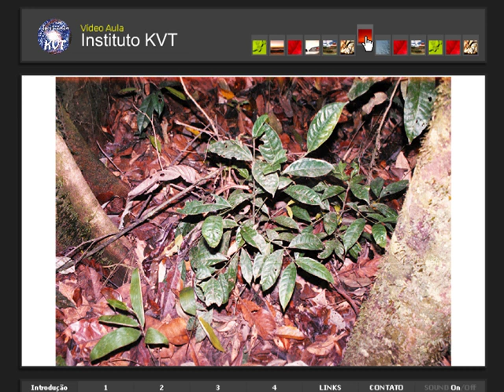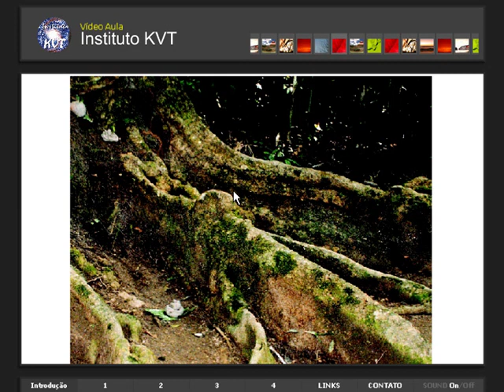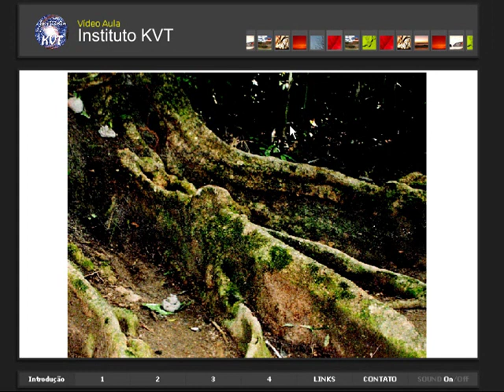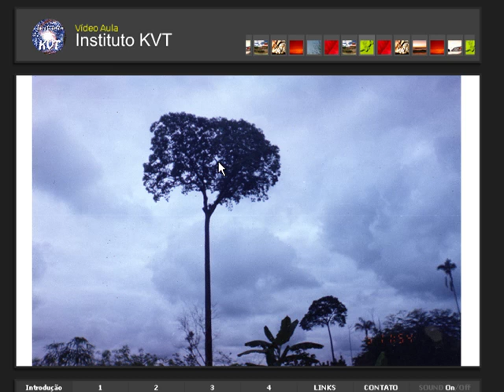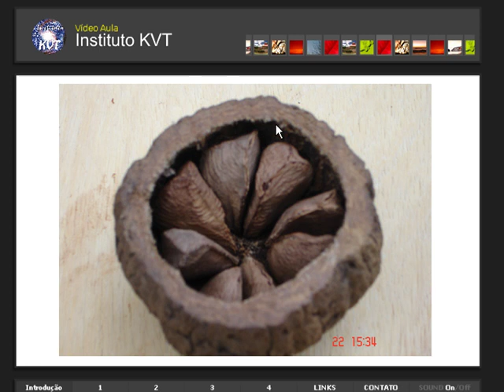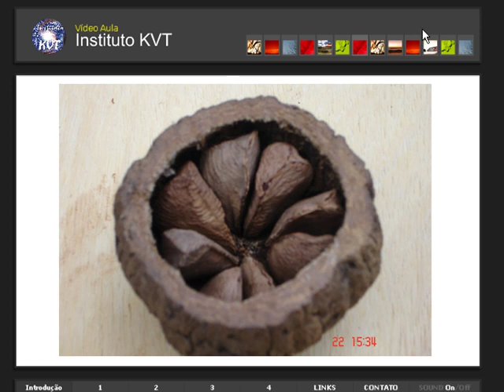O Raizeiro - Plantas da Floresta Amazônica - 2ª parte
Valorização da sabedoria tradicional sobre plantas medicinais nativas da floresta Amazônica.
Fungos, rasteiras, trepadeiras, cipós,arbustos e árvores.
Garrafinha ou jarrinha, benguê, João brandim e castanheira.
Programa o Raizeiro  parte 2

Seja um CURANDEIRO
das ERVAS INDÍGENAS.

• Você irá trilhar o Caminho do CURANDEIRO, desde a descoberta de sua ANCESTRALIDADE nas atividades de CURA, as INICIAÇÕES nos MISTÉRIOS da Sabedoria dos CURANDEIROS, até a sua formação.
• Aprendendo sobre a Botânica Oculta, os preparos e as aplicações das ERVAS NATIVAS e as técnicas de avaliação e equilíbrio entre DOENÇA E CURA.

Baixe GRATÍS agora, o E-book com Super dicas para utilizar as ervas queimadas e utilize desta força em sua vida!